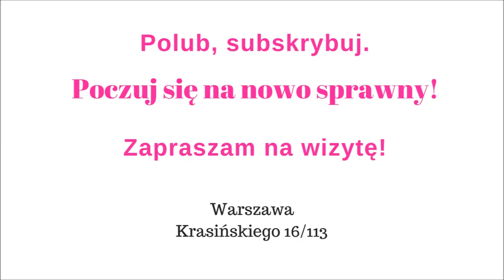Wszystko, co musisz wiedzieć -Torbiel Bakera, cysta dołu podkolanowego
Dzięki Twojemu wsparciu poprzez mogę bezpłatnie dzielić się wiedzą. Dziękuję!

W filmie poruszone jest zagadnienie torbieli dołu podkolanowego, czyli cysty Bakera. Dowiesz się:
- czym jest cysta
- jak powstaje
- co jest przyczyną i jakie są objawy cysty
- jakie postępowanie jest skuteczne.